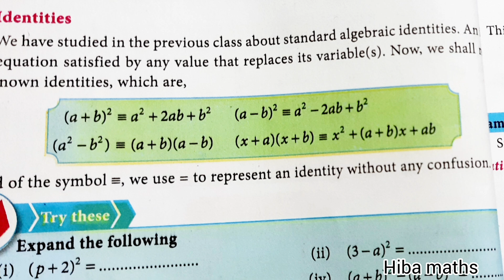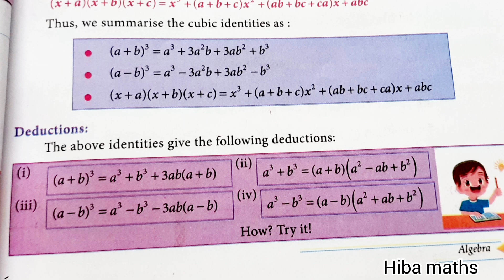8th maths algebra identities how to find the value using identities formula explanation tnpsc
8th maths algebra identities how to find the value using identities formula explanation
tnpsc problem solving
how to remember formula in 8th algebra